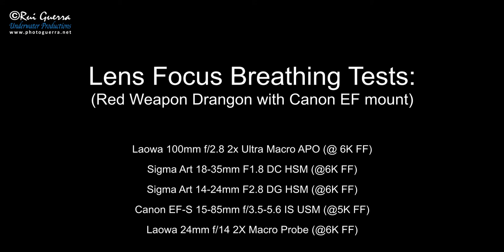Lens Focus Breathing Tests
Some quick Lens Focus Breathing Tests with several lens on a RED Weapon

At Photoguerra, we provide underwater filming (and photo) services for all types of productions. We have more than 30 years of experience in underwater photography and 40 years diving experience.
We have all the needed equipment, from underwater housings with full control of cinema or photo lens and video feed to the surface, to powerful remotely controlled underwater lights and underwater communications.